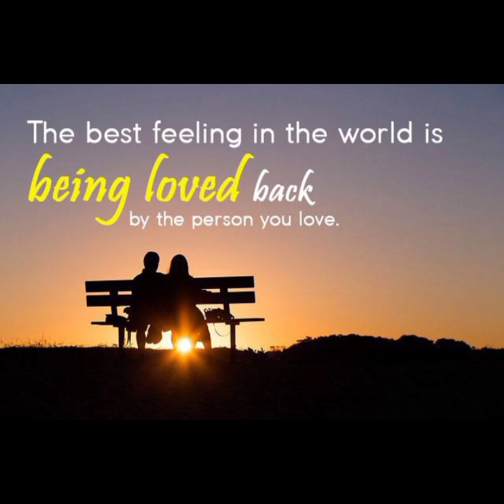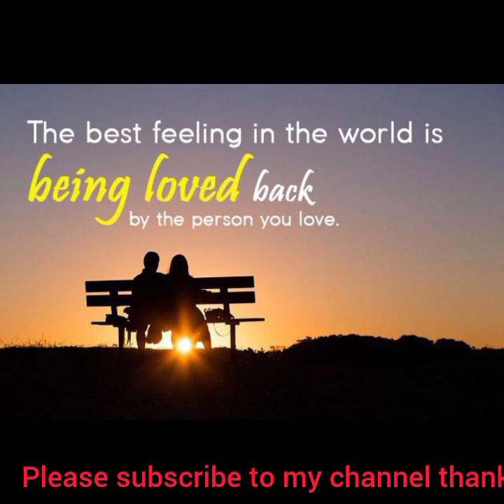sweet feelings of love for someone ❤️ (no copyright music)